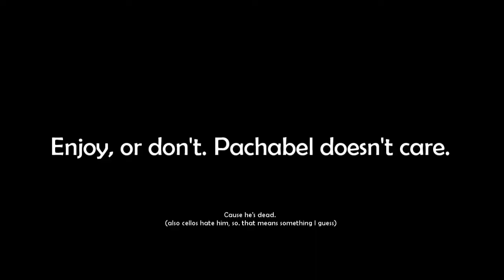Canon in Russian Dubstep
Canon in D + Russian National Anthem + Dubstep.

That's what this is.